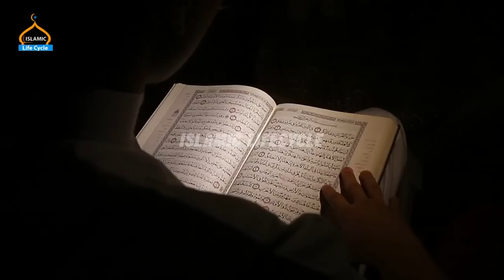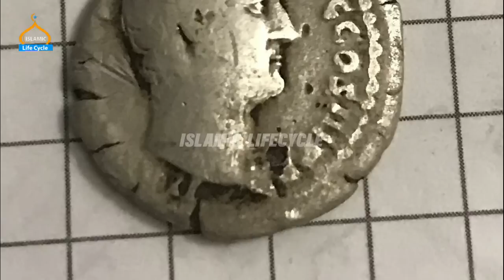Ashab e Kahf Ka Waqiya | Islamic Stories | Islamic LifeCycle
Ashab e Kahf Ka Waqiya
Men of Angelos
Islamic Stories
Islamic LifeCycle